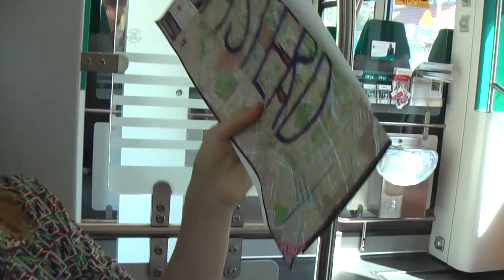ГЕРМАНИЯ: Едем на окраину Берлина (Germany Berlin)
Путешествие в Голливуд: ГЕРМАНИЯ